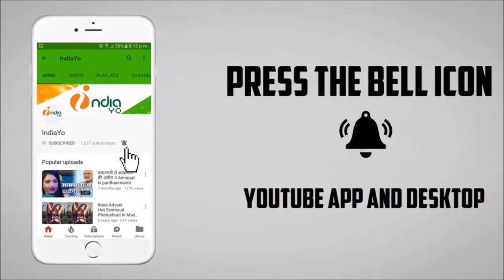Pawan Singh के Sher Singh मूवी में Sambhavna Seth का भोजपुरिया ठुमका